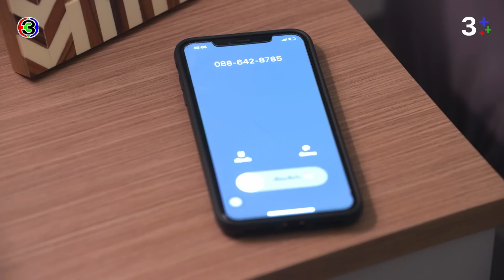FIN | ความดีใจของเรามันไม่เท่ากัน | รากแก้ว EP.11 | Ch3Thailand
"ดูละครย้อนหลัง" เรื่อง รากแก้ว ตั้งแต่ EP.6 เป็นต้นไป รับชมฟรีได้ทาง 3Plus ทั้ง ch3plus.com และ 3Plus Application หลังทีวีออนแอร์แล้ว 1 วัน. พิเศษสำหรับสมาชิก 3Plus Premium สามารถชมละครย้อนหลังแบบต่อเนื่องแบบไม่คั่นเบรคได้ตั้งแต่เที่ยงคืน

ดูย้อนหลัง รากแก้ว กดลิงก์นี้ได้เลย อัปเดตตอนใหม่ทุกเที่ยงคืน
ดูสด รากแก้ว ทุกวันพุธ - พฤหัส เวลา 20.30 น. ช่อง3 กด33

“โรยทองทราย” สาวสวยวัย 19 ที่เติบโตมาอย่างคนที่มีรากแก้วไม่แข็งแรง  เพราะถูกเลี้ยงดูโดย “รังรอง” พี่สาวบุญธรรมด้วยความรักแบบมากมายเกินจริง  และเป็นความรักที่ไม่ใช่เป็นแค่ฉันท์ พี่น้อง  แต่รังรองรักทรายแบบคู่รักในเพศเดียวกัน ความรัก ความหลงใหล ทำให้รังรองควบคุมทรายทุกอย่าง ไม่ยอมให้พบปะผู้ชาย ทั้งยังพร่ำสอนว่าผู้ชายคือเพศที่น่ากลัว  คอยจ้องแต่จะทำร้ายเพศหญิง  ในขณะที่ทรายก็หาทางออกด้วยการทำตัวออกนอกลู่นอกทางต่างๆ หนีเที่ยว ใช้ชีวิตวัยรุ่นแบบสุดขีดเพื่อท้าทายความถูกต้องที่เธอไม่เคยพบในชีวิต ทำได้ทุกอย่าง เช่นแย่งแฟนเพื่อนสนิท หรือทำอะไรก็ได้ที่จะทำให้รังรองโกรธและไม่มีความสุข เพราะความรักของรังรองสร้างความหวาดกลัวและขยะแขยงให้ทราย  ทรายจึงพยายามหนีจากชีวิตที่ตกเป็นทาสอารมณ์รักของรังรอง จนถึงตั้งใจว่า อยากจะหาผู้ชายสักคน ใครก็ได้ที่จะแต่งงานกับเธอและช่วยให้เธอหนีพ้นจากชีวิตที่เป็นอยู่

นำแสดงโดย : คริส หอวัง, พีช พชร, เก้า สุภัสสรา, หลุยส์ สก๊อตต์, ออร์แกน ราศี, น้ำฝน พัชรินทร์

บทประพันธ์โดย : กฤษณา อโศกสิน
บทโทรทัศน์โดย : ศรุฑ สามงามแจ่ม
ควบคุมบทโทรทัศน์โดย : พี่ฉอด สายทิพย์ มนตรีกุล ณ อยุธยา
กำกับการแสดงโดย : กู่ เอกสิทธิ์ ตระกูลเกษมสุข
ผลิตโดย : CHANGE2561
ควบคุมการผลิตโดย : พี่ฉอด สายทิพย์ มนตรีกุล ณ อยุธยา, เอส วรฤทธิ์ ไวยเจียรนัย

เพลงประกอบละคร : ของรักของหวง | ซานิ นิภาภรณ์